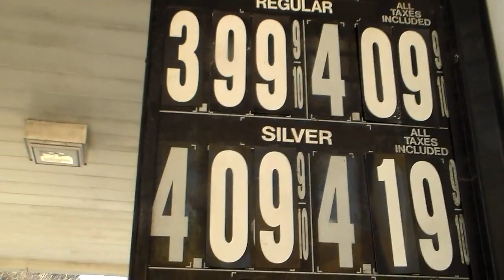Re upload: A quick lesson on hyperinflation (DontTakeTheCharagma)